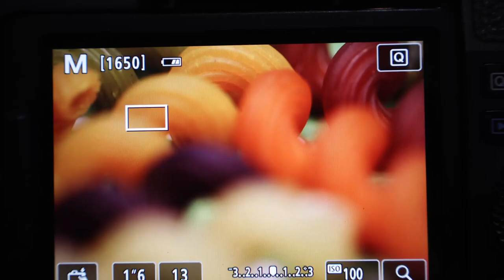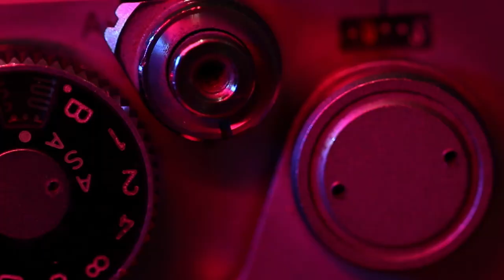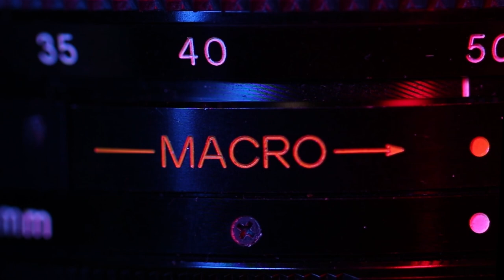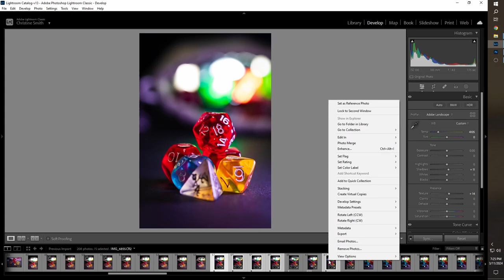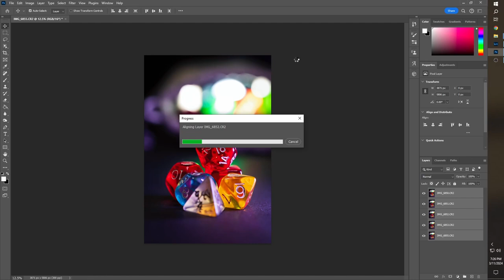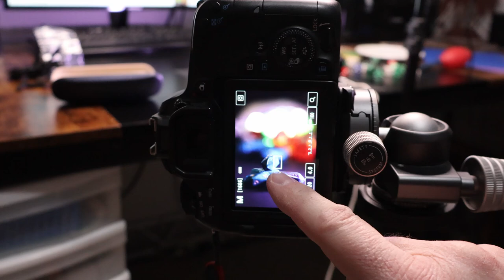Episode 59: Office Shenanigans - March Macro Madness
It's March and I've declared it a month of macro photography!

I'm naming this month of macro photography as March Macro Madness!

Not to be confused with the NCAA basketball tournament.

In this video, I'm staying indoors and taking close-up photos, explaining how you can go about exploring the world of macro photography and the type of gear you can use.

This is the first of a series of two videos that I plan on posting in the month of March on the subject.

* My Gear *

Cameras:
Campark X5

Lenses:
Canon EF 100mm f2.8 L Macro
Canon EF 24-105mm f4 IS L
Canon EF 70-200mm f4 IS L
Canon RF-S 15-45mm F/4.5-.3 IS STM

Accessories:
K&F Concept 10 Stop ND filters
AmazonBasics Backpack
Benro Mach3 Tripod
Benro GX25 Two Series Arca-Type Low Profile Aluminum Ball Head
RØDE Wireless GO II Mic System
Feiyu Tech AK2000S Gimbal